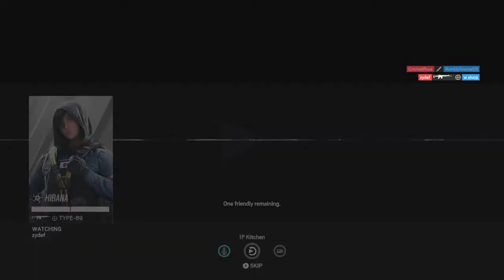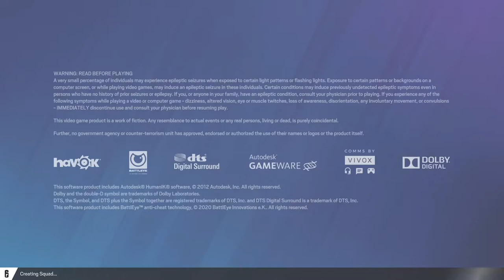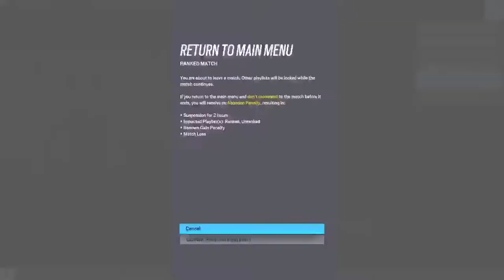Stream Highlights 10-07-22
W sus